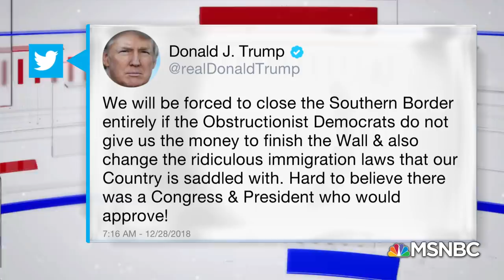Donald Trump Threatens To Close Southern Border Over Government Shutdown | Velshi & Ruhle | MSNBC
President Trump indicated in morning tweets that he is willing to go to drastic measures to shut down the border if Congress doesn’t fund his wall. NBC’s Hans Nichols and Mike Viqueira report.